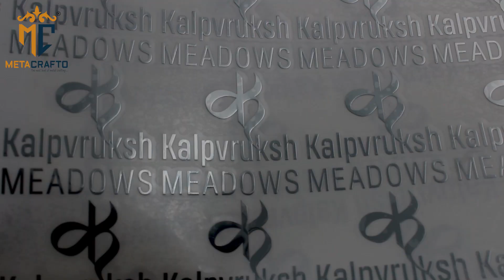how to make silver sticker metal sticker making process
Metacrafto is a leading manufacturer of Metal etching & metal sticker products. Our plant is  located at Bawana Industrial Area, North West Delhi region in  India. Our plant is ecofriendly, highly efficient and automated plant. We are having over 15 years of experience in manufacturing of high quality product  through etching & electroforming process. We have our core business in metal Etching & Electroforming sticker, which is emerging and popular product in the current market. We have installed latest automated machinery provide high quality products. We proud to be an Indian manufacture creating Indian jobs & Indian products..
Add: M-166 sec 1  Bawana Industrial Area